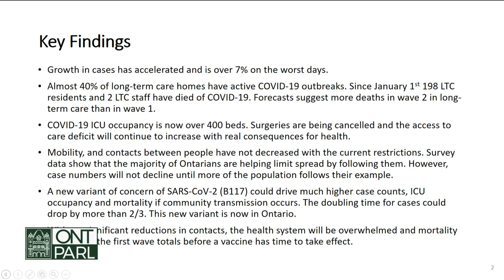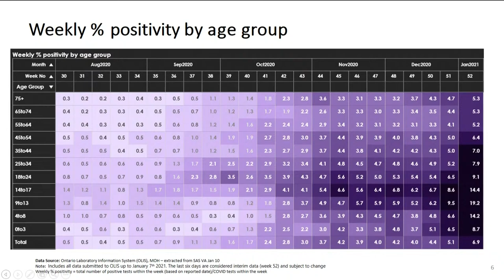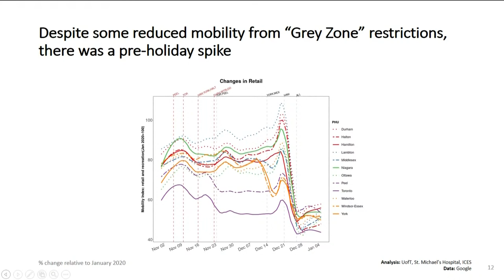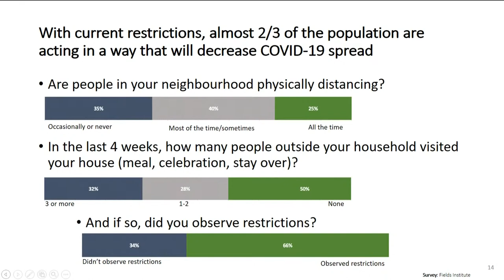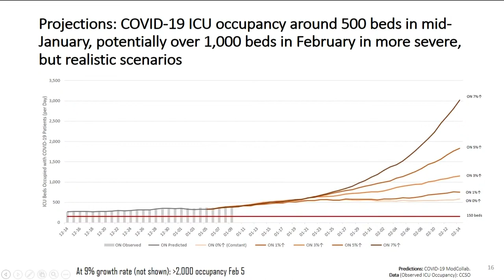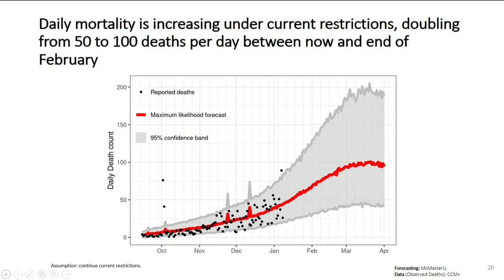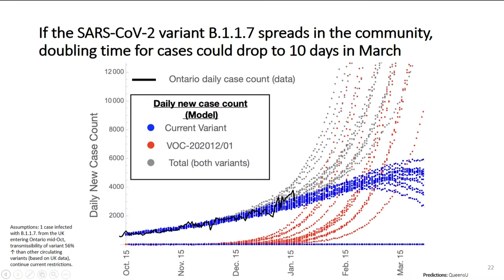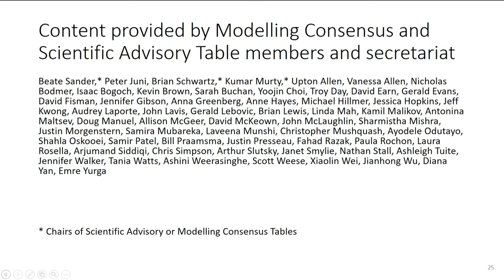Ontario Public Health Update (Jan 12, 2021)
Dr. Adalsteinn (Steini) Brown, Co-Chair of the Ontario COVID-19 Science Advisory Table, Dr. Barbara Yaffe, Associate Chief Medical Officer of Health, and Matthew Anderson, President and CEO of Ontario Health, will hold a media briefing to present updated modelling on the province's ongoing pandemic response.